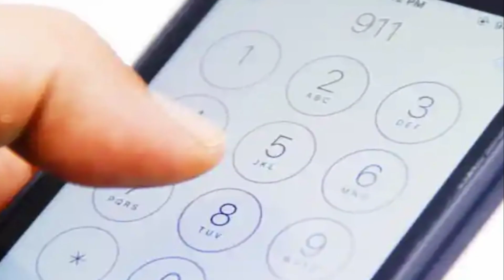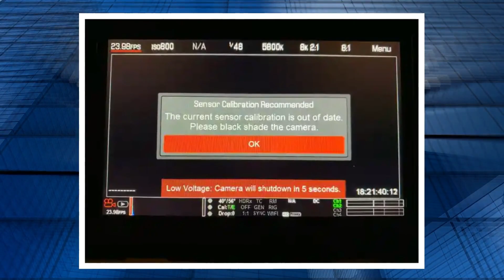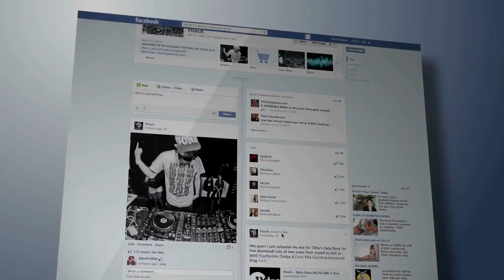Mom Hears Man Say “Wake Up” on Baby Monitor Then Realizes She Never Heard This Voice Before